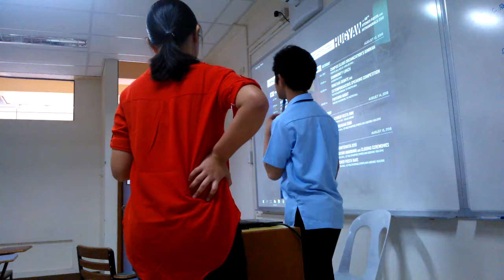Heads speaking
WITHIN ATENEWS: FIESTA GENERAL ASSEMBLY
Heads constantly remind the staff on the fiesta flow and not hesitate if anything comes up at mind.